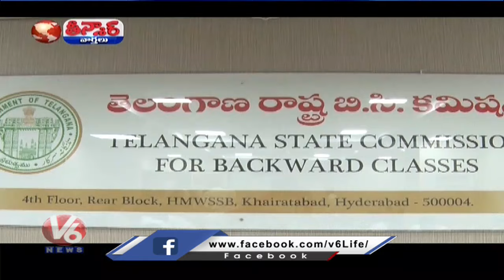New Heads Appointed for Education and Agriculture Commissions,BC | V6 Teenmaar